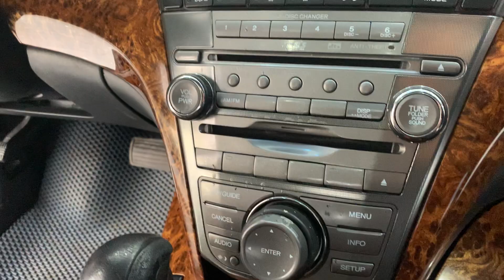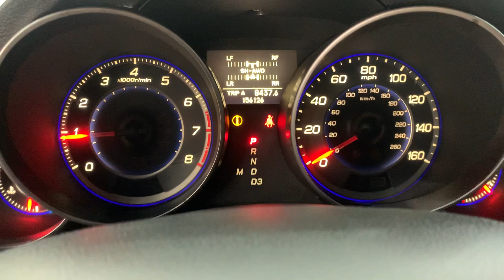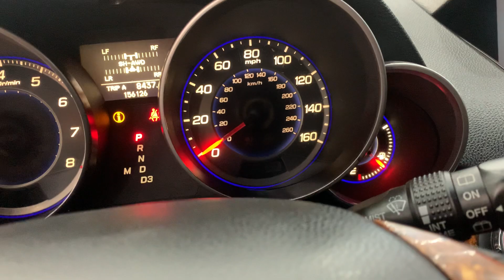1 CHIẾC XE MÀ BAO NGƯỜI MÊ MẨN. ACURA MDX 3.7 // ông hoàng góc cạnh . VÀ GIÁ CỰC YÊU. 0358.286.286